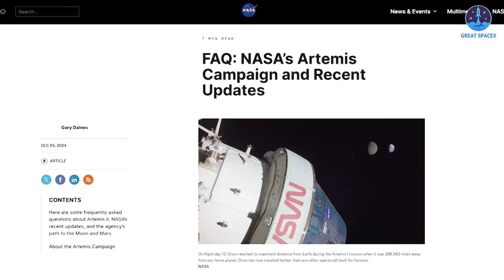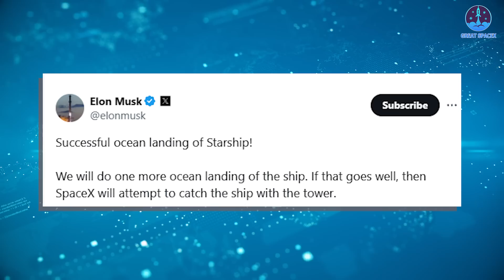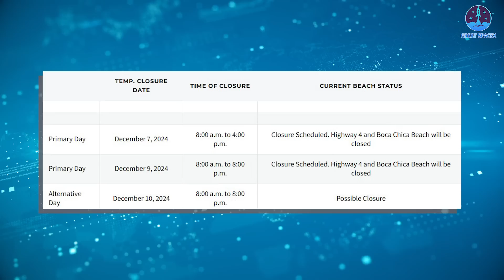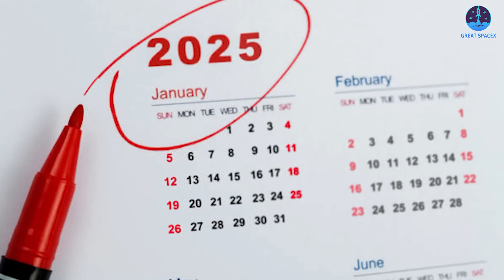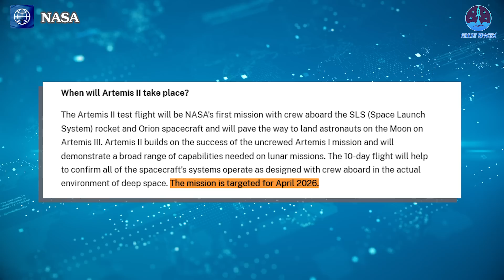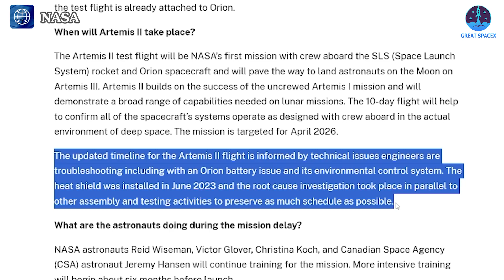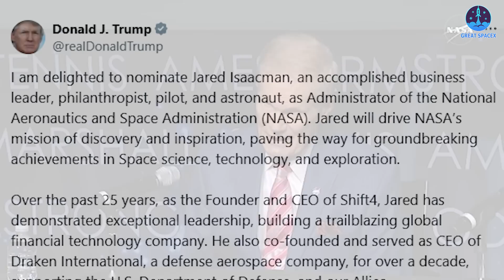New Starship Flight 7 Launch License Revealed, SOONER Than NASA Planed…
00:00: Intro
00:37: Why can Flight 7 launch sooner?
05:53: New updates on the Artemis Program’s schedule
Our video content is referenced by video sources at these sites:
HUGE THANKS TO:
It’s hard to believe, but Flight 7 might happen sooner than expected.
While NASA previously updated the launch date for this flight, recent licensing updates and SpaceX’s impressive progress could shift the timeline.
So, when can we expect Starship Flight 7 to launch, and how will it impact the plans that follow?
Next, we’ll dive into the major update NASA just shared about the Artemis Program schedule.
There’s plenty of big news to cover, so let’s get started on today’s episode of Great SpaceX!
Last month, we shared an update on the launch date for Starship Flight 7, with NASA documents pointing to January 11 as the target date. This coincided with NASA and the Australian Civil Aviation Safety Authority planning aircraft observations for Starship’s re-entry. At the time, it seemed clear that the flight would occur early next year, disappointing those hoping for a launch before the end of 2024.
Recent developments, however, suggest this timeline could shift. On December 4, the FCC updated SpaceX’s launch license for Flight 7, extending the launch window from December 14, 2024, to June 14, 2025. This update leaves open the possibility of a launch happening before January 11, as long as it occurs after December 14. With a half-month window available in December, there is a real chance for a launch this year.
Typically, FCC updates garner less attention than FAA approvals, but in this case, the FCC’s decision is pivotal. According to FAA guidelines, as long as there are no procedural changes to the mission, launches can proceed without further review. Elon Musk recently hinted that SpaceX is likely to attempt a controlled Ship landing again, while the Super Heavy catching test and in-space engine relight were already approved for Flight 6. Since no significant changes are planned between the two flights, the FAA’s influence on the timeline is minimal, making the FCC’s approval a critical factor.